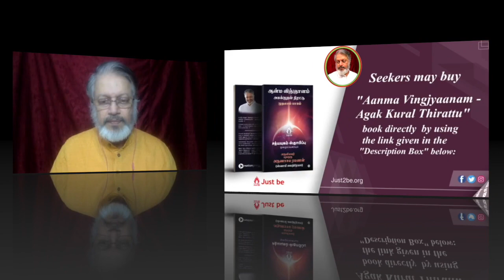(லீட்-60) - மரணமில்லா பெருவாழ்வுக் கலை - (Lead-60) - The Art of Deathless Eternal Living - 180520